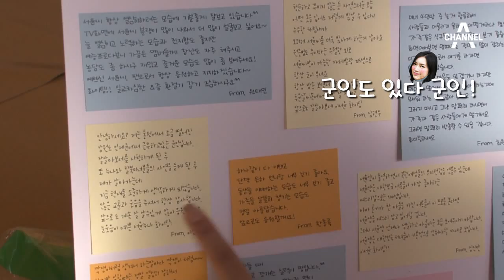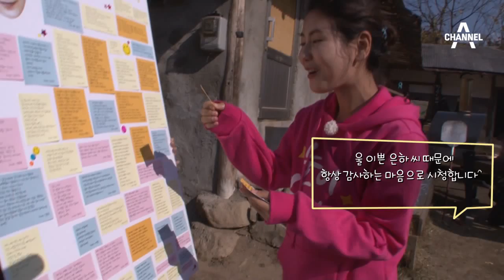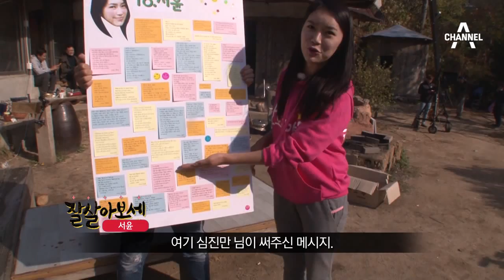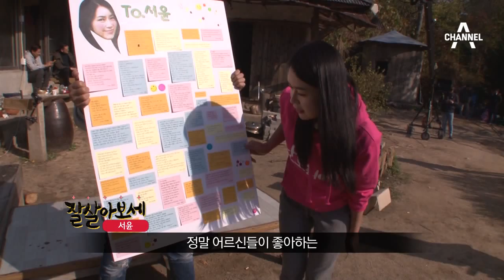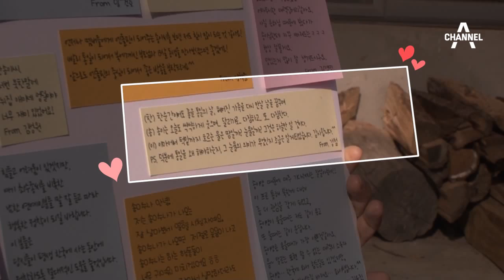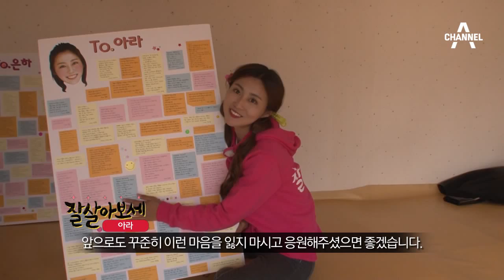채널A 잘살아보세 힐링페이퍼 이벤트 추첨 영상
따뜻한 마음으로 이벤트에 참여해주신 모든 분들께 다시 한번 감사드립니다.

통일준비 생활백서 [잘살아보세] 매주 토요일 밤 9시 30분 방송